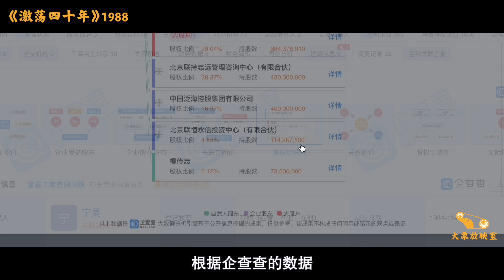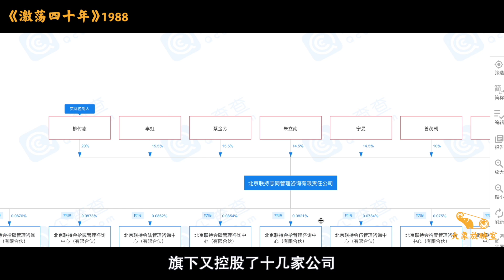1988年的中国发生了什么？【激荡四十年·1988】P2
今天我们继续聊激荡四十年之1988年。

More content welcome：
微信公众号WeChat public account：daxiangshuapian 【大象放映室】